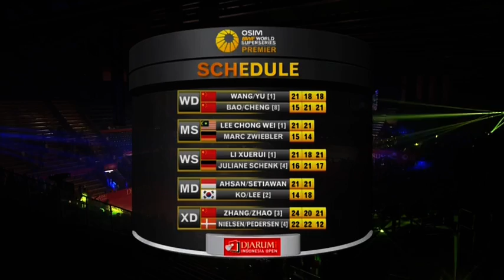F - XD - Zhang N./Zhao Y. vs J. Fischer Nielsen/C. Pedersen - 2013 Djarum Indonesia Open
Event: Djarum Indonesia Open 2013 - Finals
Date:10 June 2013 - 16 June 2013
Venue: Istora Gelora Bung Karno Stadium, Jakarta
Players: Zhang Nan / Zhao Yunlei (CHN) vs Joachim Fischer Nielsen / Christinna Pedersen (DEN)

The 2013 Djarum Indonesia Open is the 5th leg of the OSIM BWF World Superseries and takes place in Jakarta from the 10th till the 16th of June 2013. One of the five Premier Series events that offers highest ranking points and prize money, live streaming of this third premier series of the year will begin from the Round of 16 on 13 June through to the Finals on 16 June.

The OSIM BWF World Superseries is a 12-tournament series that attracts the participation of the top 32 badminton players from around the world. The top eight in each of the five disciplines on the Superseries standings will stand to fight for the Championship in season grand finale, the BWF Superseries Finals. Welcome to BadmintonWorld.TV, the official Badminton World Federation channel bringing you live, catch-up and delayed streaming of the major events on our calendar such as the MetLife BWF World Superseries and the BWF World Championships. You will also find official highlights, badminton news and features.